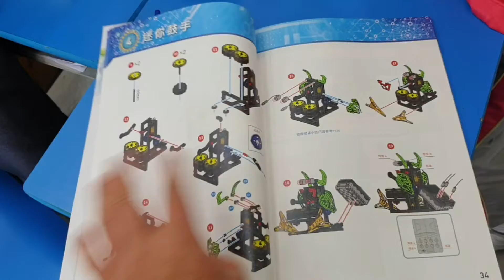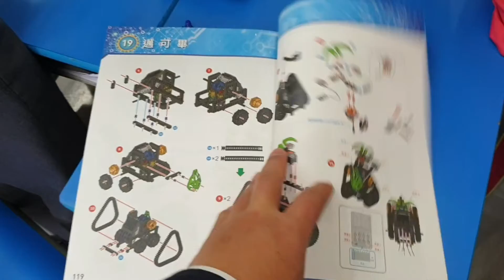200117_대만 지고 책 내용